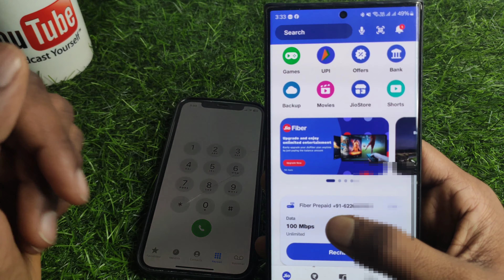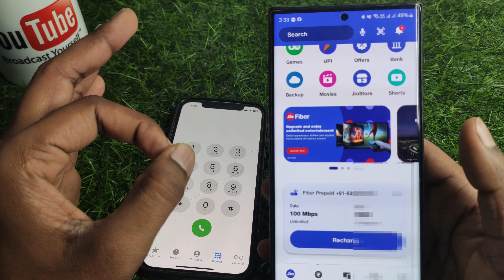Jio sim ka number kaise nikale | jio ka number kaise check kare | jio ka number kaise pata kare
About :- dosto aajke video me apko batane wala hu jio ka number kaise nikale ummed karta hu apko yeah video pasand aayegi